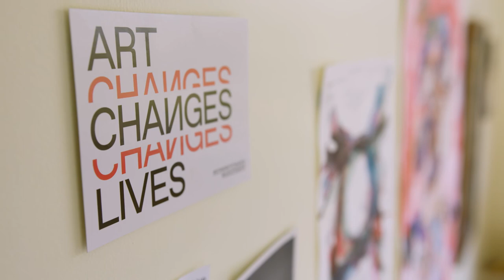Anglicare's Arts&Minds - Cielle Van Vuuren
Meet Cielle, our fifth artist for Anglicare’s Arts&Minds initiative. Cielle talks about discovering art therapy following her struggles with loss and post-natal depression, and the positive impact it imparted on her life. Experimenting with unusual techniques, Cielle is a strong believer in art being part of who she is.

Anglicare’s Arts&Minds supports people living with mental health challenges. It invites them, and others who make art to support their mental wellbeing, to create and share a work of art – live, via goa’s state of the art digital billboard network.